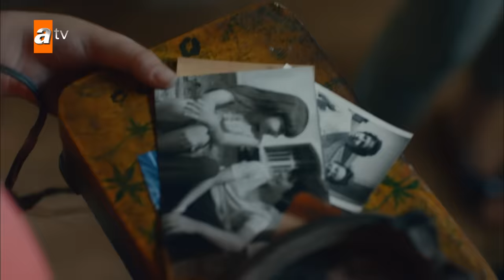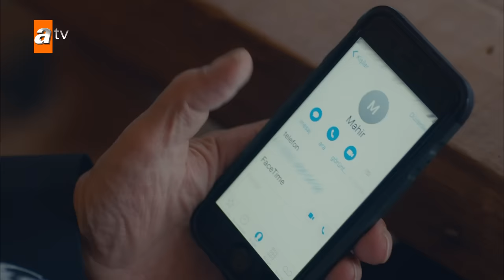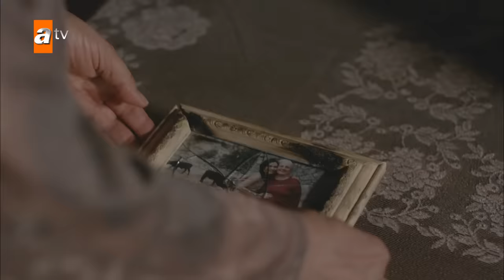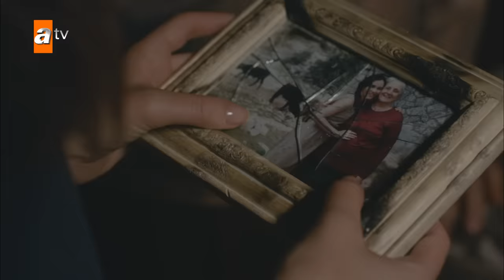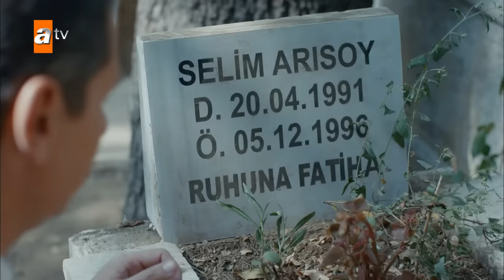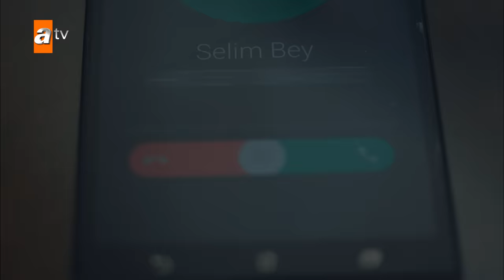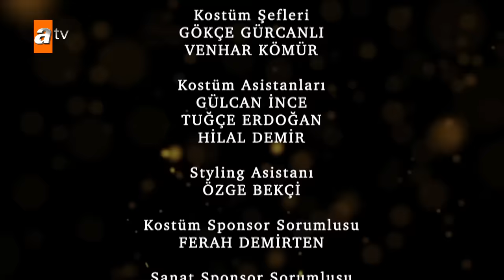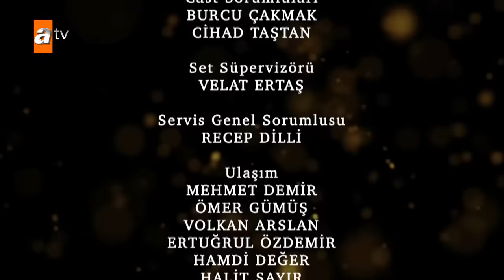Cennet'in Gözyaşları 2. Bölüm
Oyuncular:
Esra Ronabar
Berk Atan
Almila Ada
Zehra Yılmaz
Yusuf Akgün
Güler Ökten